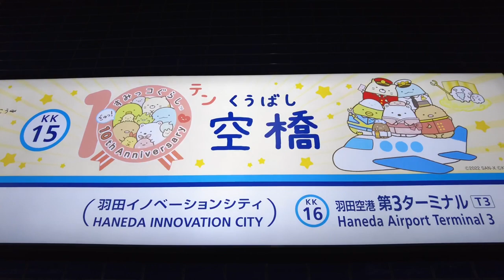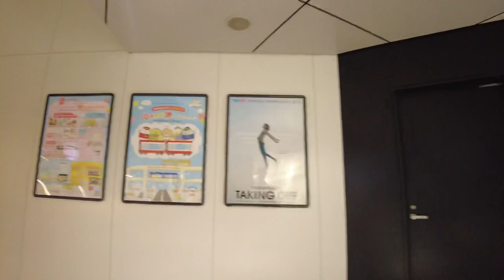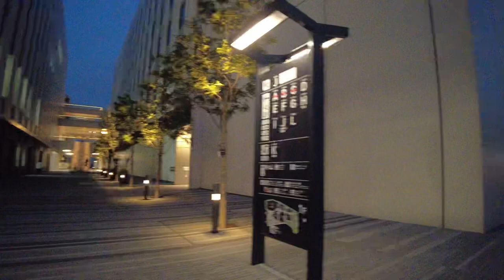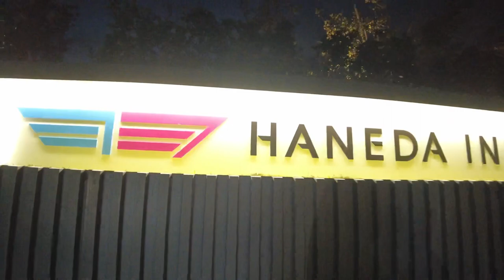京急空港線 天空橋駅周辺を歩く Walk around Tenkubashi Station on the Keikyu Airport Line 2022.10.11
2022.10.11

京急空港線、天空橋駅周辺を歩きました。
天空橋駅は、東京都大田区羽田にあります。
地図で見ると羽田空港と同じ島の中にあります。
駅周辺は、オフィスやホテル、商業施設やZeppHanedaなどがあり住居はありません。
羽田空港が見えたり、富士山が見えたり、眺めのいい場所です。

I walked around Tenkubashi Station on the Keikyu Airport Line.
 Tenkubashi Station is located in Haneda, Ota Ward, Tokyo.
 Looking at the map, it is on the same island as Haneda Airport.
 There are offices, hotels, commercial facilities, ZeppHaneda, etc. around the station, but there are no residences.
 You can see Haneda Airport and Mt.Fuji.

Caminé alrededor de la estación Tenkubashi en la línea del aeropuerto Keikyu.
 La estación Tenkubashi se encuentra en Haneda, Ota Ward, Tokio.
 Mirando el mapa, está en la misma isla que el aeropuerto de Haneda.
 Hay oficinas, hoteles, instalaciones comerciales, ZeppHaneda, etc. alrededor de la estación, pero no hay residencias.
 Puedes ver el aeropuerto de Haneda y el monte Fuji.

我在京急机场线的天空桥站附近走了一圈。
 天库桥站位于东京都大田区羽田。
 看地图，和羽田机场在同一个岛上。
 车站周边有写字楼、酒店、商业设施、ZeppHaneda等，但没有住宅。
 可以看到羽田机场和富士山。

게이큐 공항선, 아마노바시역 주변을 걸었습니다.
 아마노하시역은 도쿄도 오타구 하네다에 있습니다.
 지도에서 보면 하네다 공항과 같은 섬 안에 있습니다.
 역 주변에는 사무실이나 호텔, 상업 시설이나 ZeppHaneda 등이 있어 주거는 없습니다.
 하네다 공항이 보이거나, 후지산이 보이거나, 경치가 좋은 장소입니다.